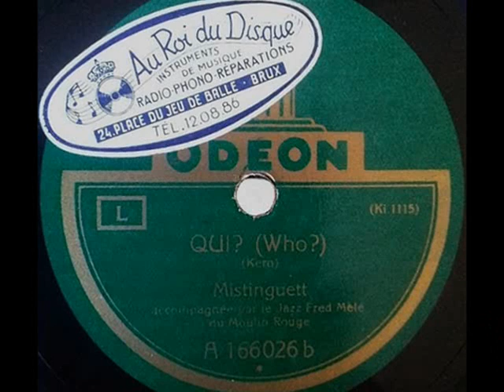Moulin Rouge 1926: Mistinguett & Jazz Fred Mêlé - Who?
Mistinguett – Qui? [Who?] Fox-Trot (Jerome Kern) acc. par le Jazz Fred Mêlé du Moulin Rouge, Odeon 1926 (French)

(b. 1875 Jeanne Florentine Bourgeois in Enghien-les-Bains near Paris – d. 1956, Bougival, France ) One of the most popular  French singers & music-hall entertainers in the first decades of the 20th century. She was the daughter of a labourer and a seamstress, from her early years she was dreaming of the actor’s career which she started as a flower seller in a restaurant in her hometown, where she sung popular ballads as she sold blossoms. For the money she earned she started taking classes in theatre and singing and she began to prepare her professional career. One day on the train to Paris for her violin lesson she met the director of the revues at the Casino de Paris & Moulin Rouge. After the trial hearing, he engaged the pretty and resolute girl first as a stage hand and in 1907 as solo performer. Looking for her stage name, she first tried Miss Helyett and later Miss Tinguett (Mistinguett) which derived from a song in a musical show Miss Helyett, and was suggested by her allegedly “English-looking” protruding front teeth.  Certainly, it was not her teeth but her legs which attracted attention of the most of men frequenting the casino shows, however she owed her growing popularity not only to her physical valors but her stage personality and her feeling of the “esprit Parisien”. Mistinguett became a star in 1909 when she performed on stage the first Apache Tango, partnered by the popular actor Max Dearly. Billed as “the woman with divine legs” Mistinguett became the darling of the Montmartre cabarets and later of all of Paris and one of the legends of French music-hall of the 1930s. Her greatest fame was achieved in spectacular revues at the Moulin Rouge and the Casino de Paris, where she often appeared with Maurice Chevalier, and her best-remembered songs are “Mon Homme” (“My Man”) and “J’en ai marre” (“I’ve Had Enough of It”). Her long career included appearances in London and the Americas. Mistinguett was not highly talented as a dancer, nor did she have a good voice; but she had vitality and conviction, and even in old age she was able to play young parts. She wrote Toute ma vie (1954; Mistinguett, Queen of the Paris Night).